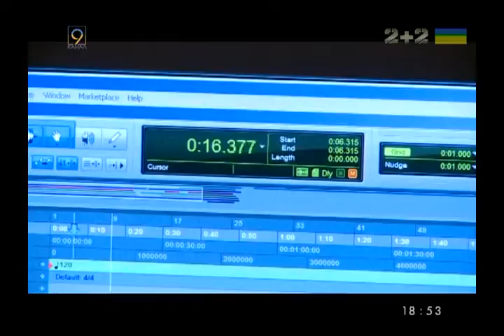ДоЖивём до Понедельника 11 07 2016